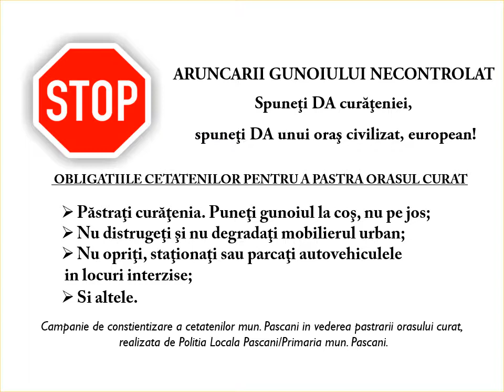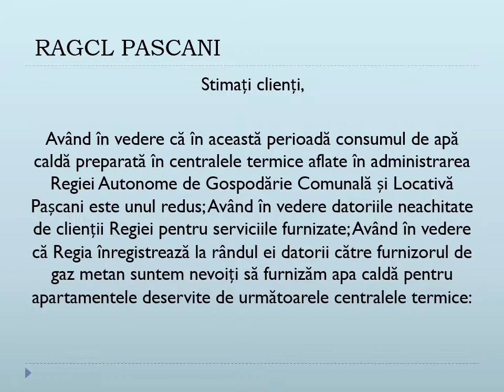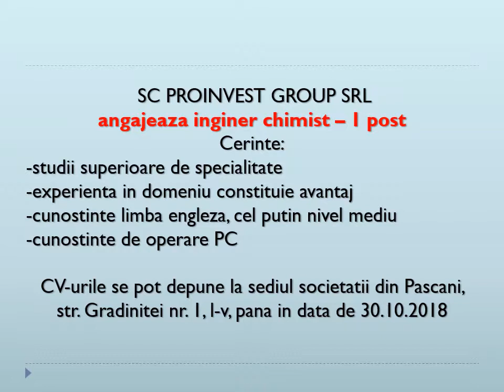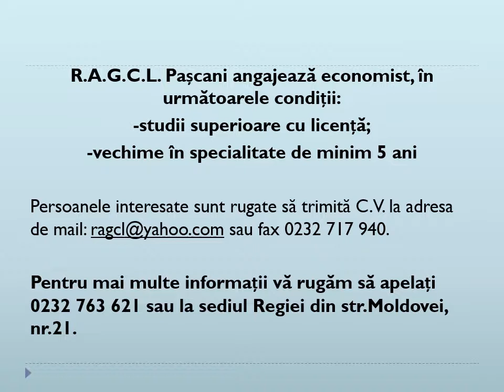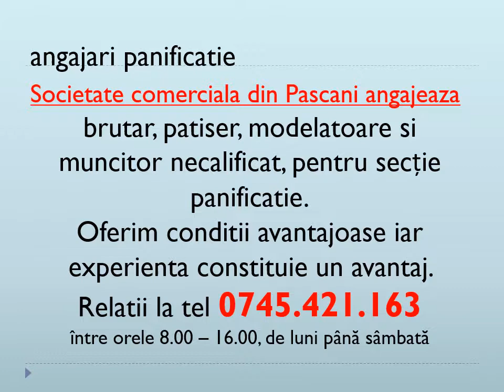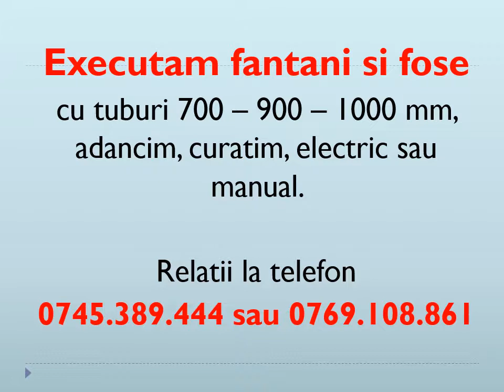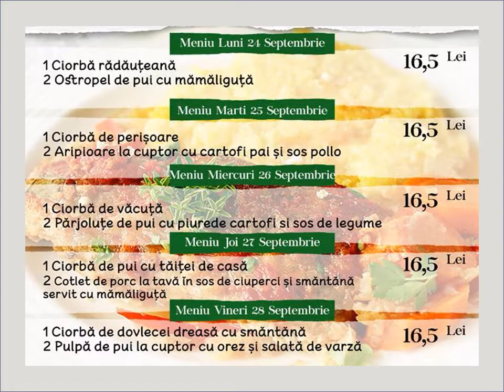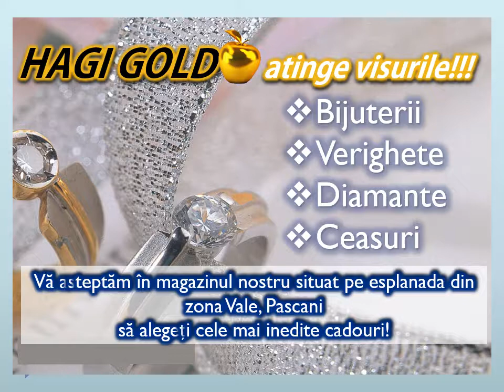BIT TV - Anunturi videotext 27 SEPTEMBRIE 2018